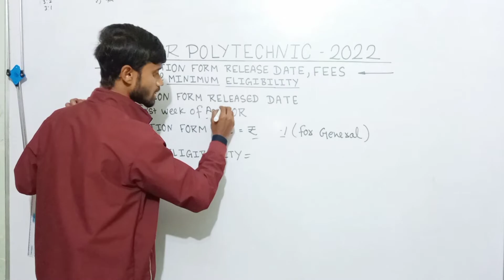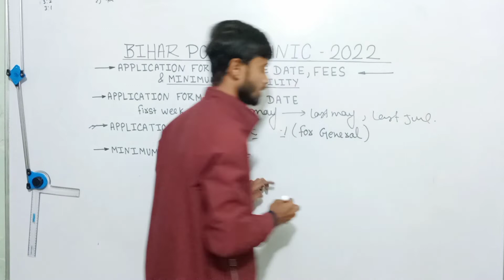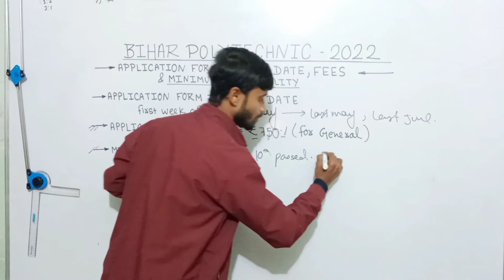Bihar Polytechnic 2022 : Application Form Released Date || Minimum Eligibility Criteria : DCECE 2022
Bihar Polytechnic 2022 : Application Form Released Date || Minimum Eligibility Criteria : Bihar DCECE 2022

How to fill bihar polytechnic entrance exam form 2022